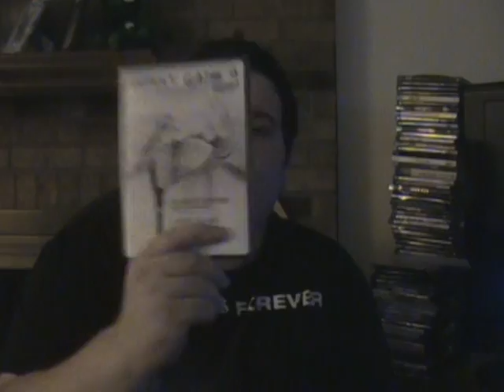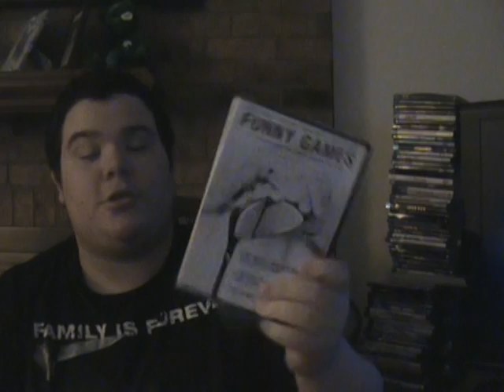DVD Update (Big Lots and Blockbuster)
A quick DVD update of movies I picked up from Big Lots and Blockbuster.